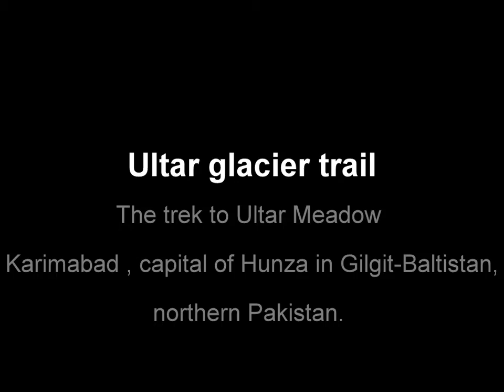Ultar glacier . The trek to Ultar Meadow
Ultar glacier trail
The trek to Ultar Meadow
 Karimabad , capital of Hunza in Gilgit-Baltistan,
northern Pakistan.